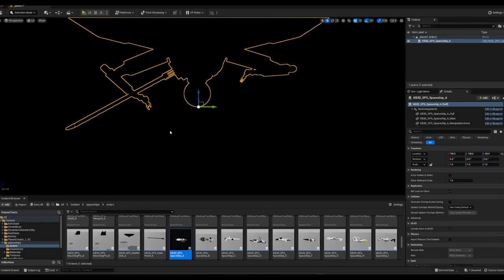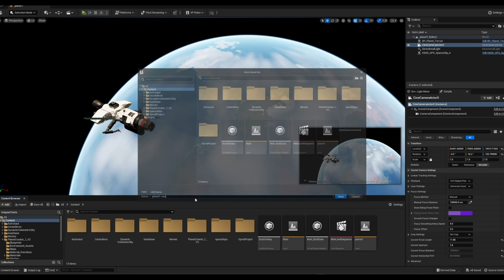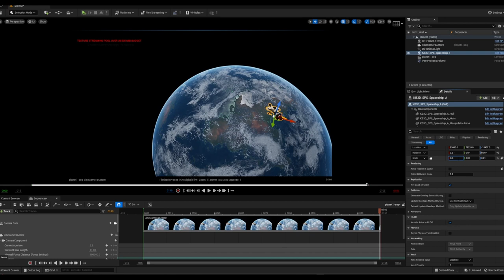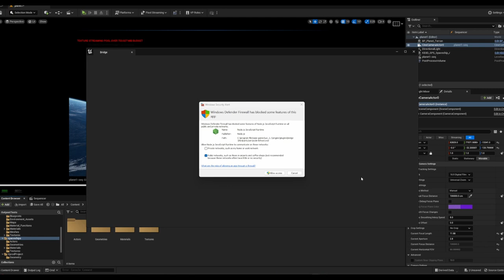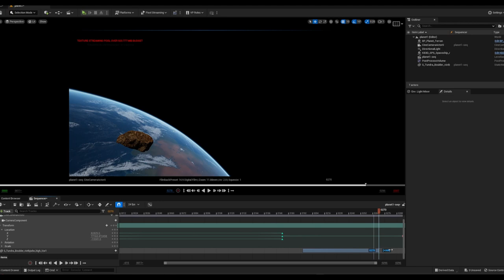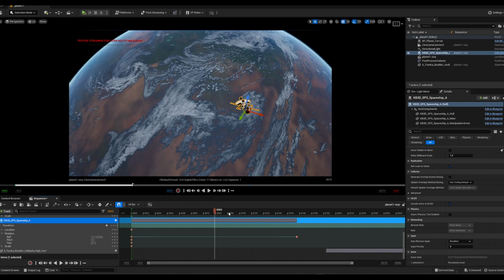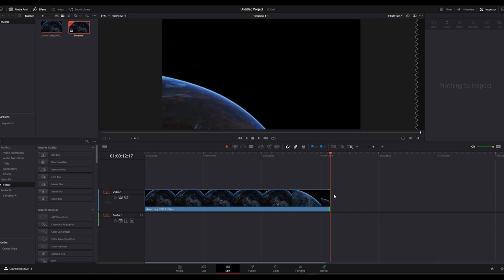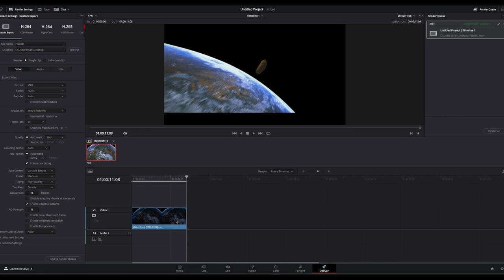UE5.1 Space Sequence From Start To Finish - No Talking - Davinci Resolve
Watch me create a space scene in Unreal Engine 5.1 from a blank level all the way to a finished clip color graded and exported from Davinci Resolve.